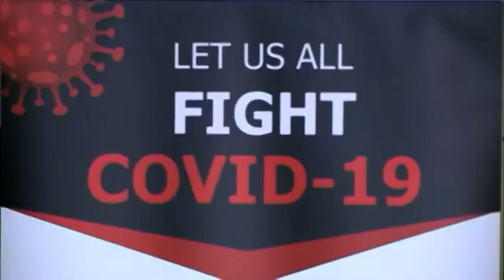Number of mourners allowed at funerals increased to 50